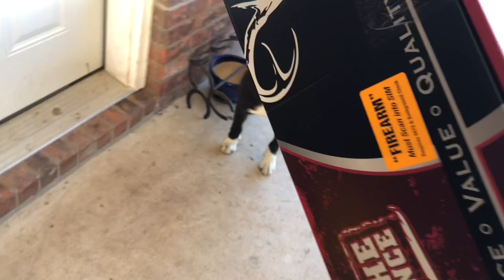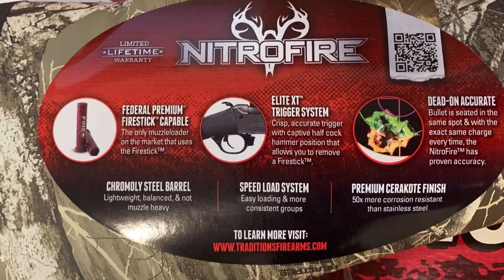Traditions Nitro Fire Muzzleloader Is A Game Changer! | Birthday SURPRISE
Join us as we celebrate Cassie's birthday. Thank y'all for all the birthday wishes. We are pretty excited about this @TraditionsFirearmsOfficial muzzleloader. This NitroFire muzzleloader is changing muzzleloader hunting forever. This is truly a game changer. God Bless